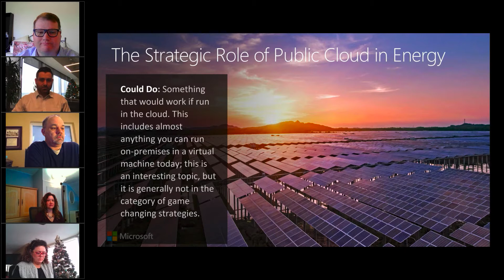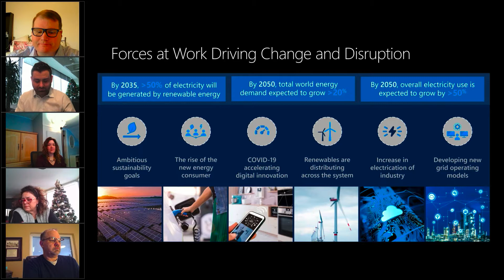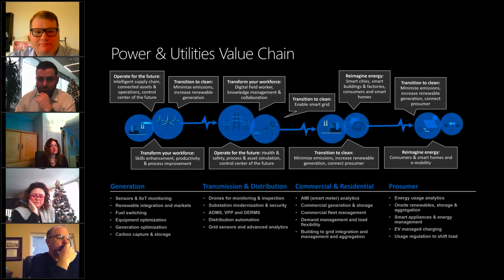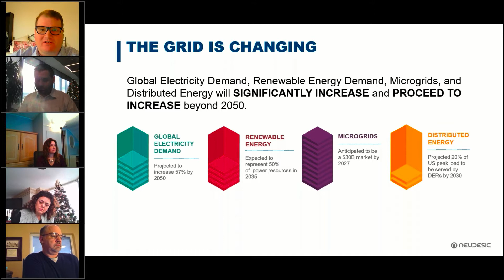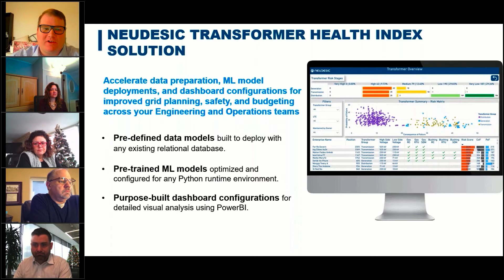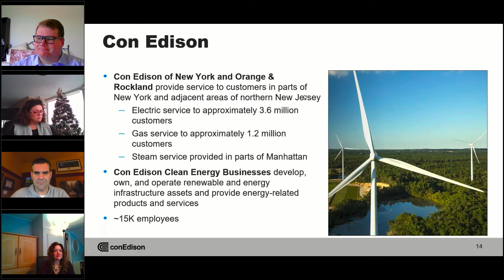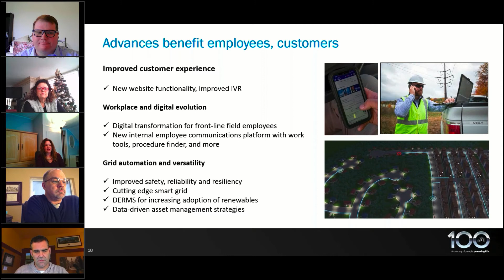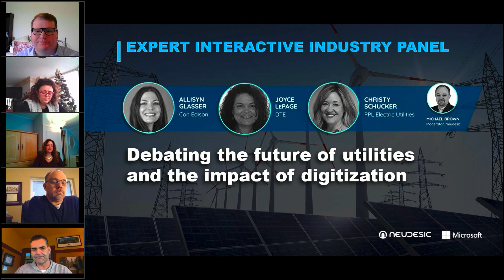Powering a Sustainable Future: Digital Strategies for Combating Mega Disruption in Utilities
Change takes center stage in the next evolution of operations and delivery for today’s utilities.Forces at work are classified by two opposites: the rise of energy demand, and the consequent environmental implications. Navigating these forces while creating safe, reliable standards for energy generation and delivery is supported only by strong data-driven strategies that enable utility-wide intelligence, automation, and collaboration.

Microsoft, Neudesic, and leading industry executives will partner to bring you the inputs for “Powering a Sustainable Future.”